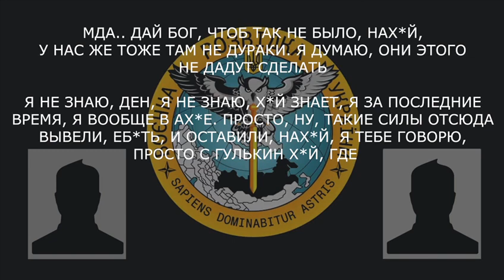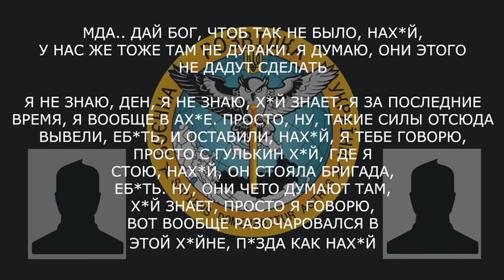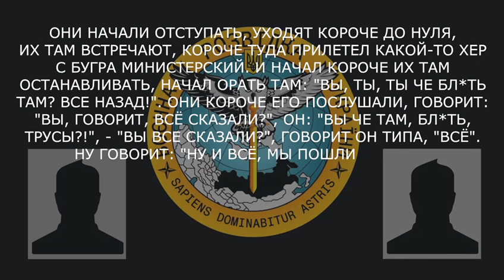"НАСТУПЛЕНИЕ ПРОСР*ЛИ!: Рашисти в ПАНІЦІ | Перехоплені розмови ГУР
Побач більше!